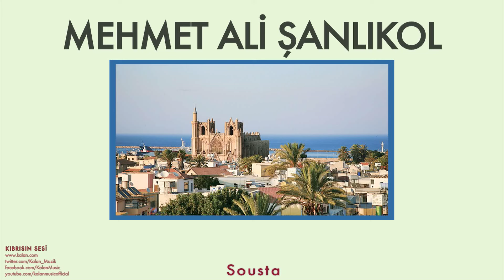Mehmet Ali Şanlıkol - Sousta [ Kıbrıs'ın Sesi © 2007 Kalan Müzik ]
Kıbrıs'ın Sesi © 2007 Kalan Müzik